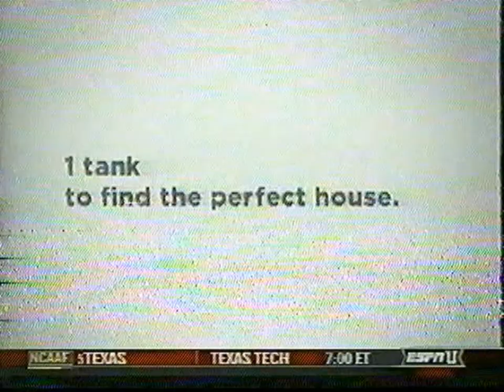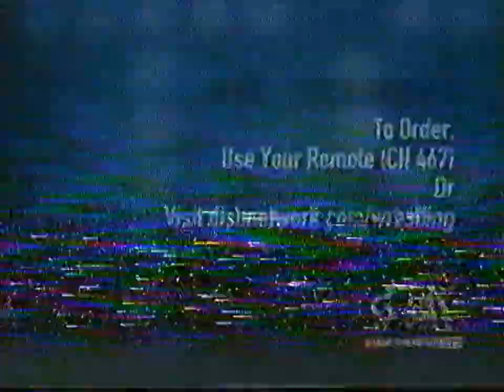Iowa Hawkeyes vs Northern Illinois Huskies - College Football ESPNU at Kinnick Stadium 10/28/2006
Drew Tate was out with an injury, which opened the door for redshirt freshman Jake Christensen. He was 19-of-30 in passing for 256 yards and 2 TDs, including an 80-yard scoring drive late in the 4th quarter, and ended with a TD pass on 4th and 4 to seal the win. Albert Young rushed for a season-high 124 yards.